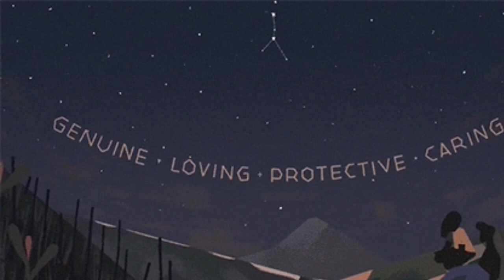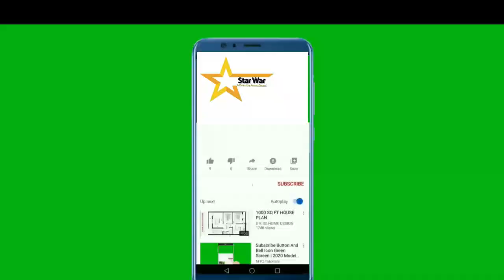Aaj Ka Din 13-06-23 horoscope for today | horoscope in urdu today | aj ka din